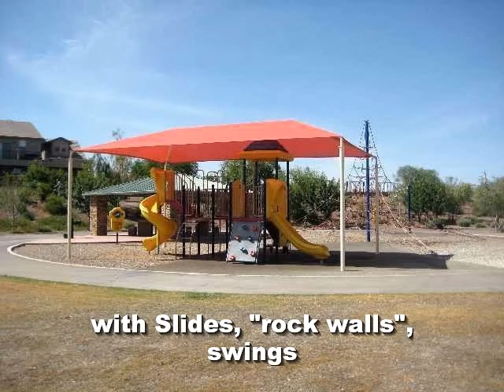Gladden Farms Marana, AZ 85653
Provided By: Cara Mancuso, Tierra Antigua Realty Full Tour Available